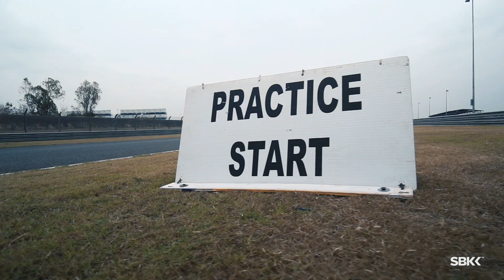All Set in Buriram: Let the Bikes Roar! | Thai Round 2018 | WorldSBK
Day 1 of WorldSBK Thailand is about to start!